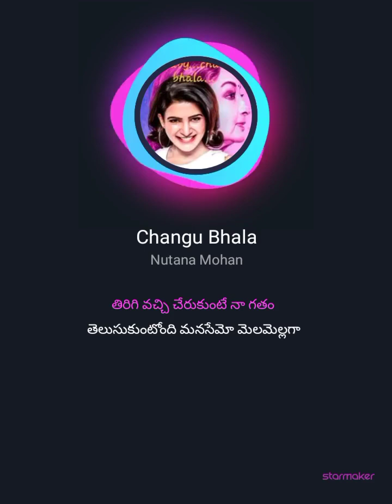నేనే నేనా వేరే ఎవరోనా ohbaby song🎵🎶Sorry for the mistakes😐